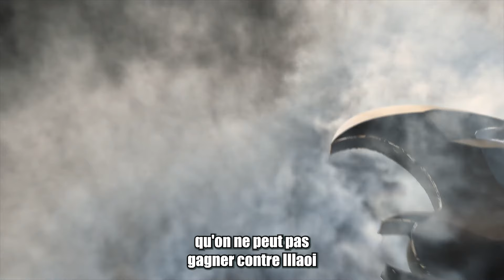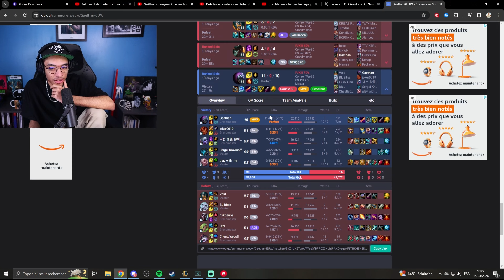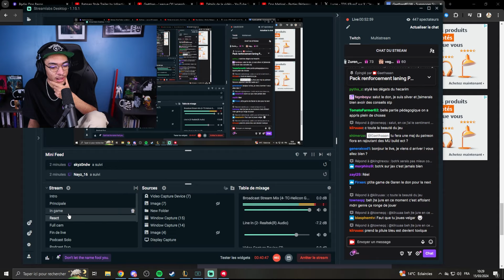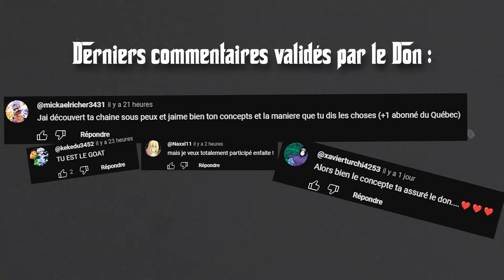En regardant cette vidéo, tu vas monter Platine ça ne te coute rien de cliquer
Yo les gars, Don Baron pour une nouvelle vidéo, aujourd'hui on reprend la fameuse série Bronze to Challenger.
Le but de la série est de te montrer comment carry des parties en elo Bronze, Silver, Gold, Platine, Diamant pour faire du 1VS9 et monter en elo sans être delusional et blame ses teammaets.
Dans cette partie spécifiquement, on va passer derrière en phase de lane et on va voir comment on va pouvoir trouver de l'impact en toplane, ça va être un guide intéressant